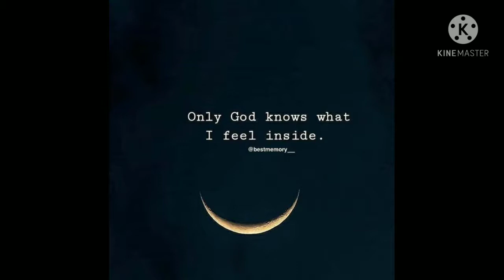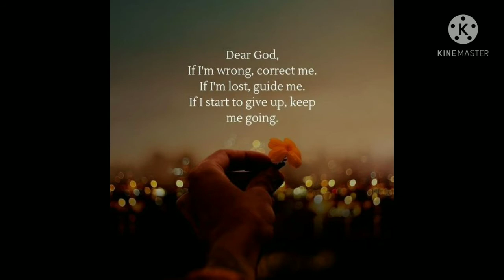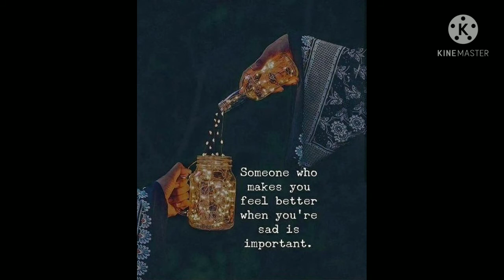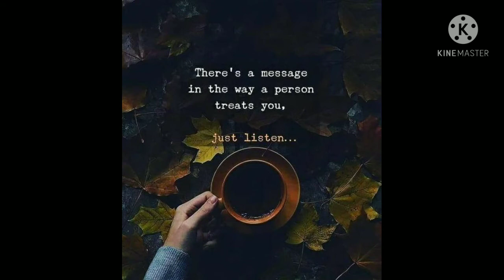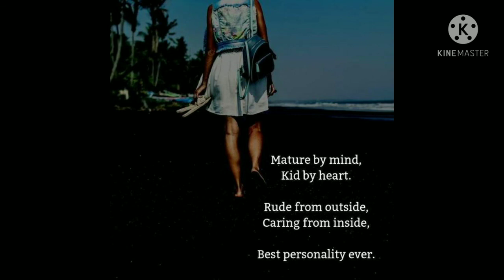Bu arada ÇOK AMA ÇOK ÖZÜR DILERIM ÖZÜR DILERIM ÖZÜR DILERIM ÖZÜR DILERIM ÖZÜR DILERIM ÖZÜR DILERIM